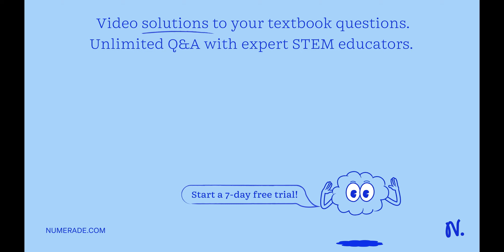Calculate the number of milliliters of polysorbate 80 required to prepare 48 100-g tubes of the fol…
Calculate the number of milliliters of polysorbate 80 required to prepare 48 100-g tubes of the following formula for a progesterone vaginal cream: Progesterone; micronized 3 g Polysorbate 80 4 g Methylcellulose 2